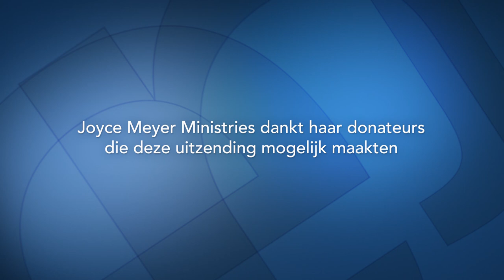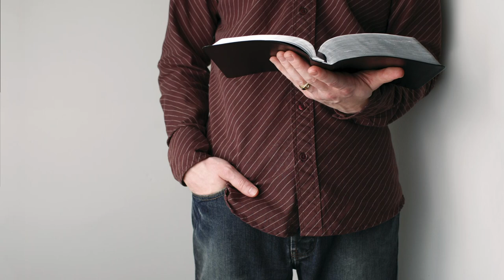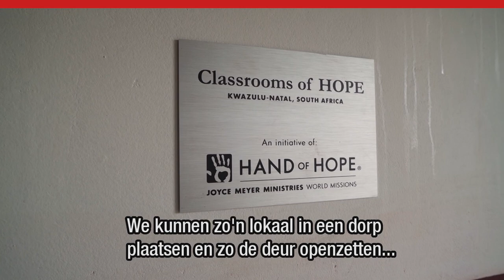Je kunt het | God houdt van je | Devotional | Joyce Meyer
Vallen en opstaan. Als je diep van binnen weet dat God van je houdt, vind je het niet erg om te vallen en weer op te staan. We mogen beseffen dat dezelfde kracht van Jezus’ opstanding ook in een ieder van ons woont. Je kunt het!